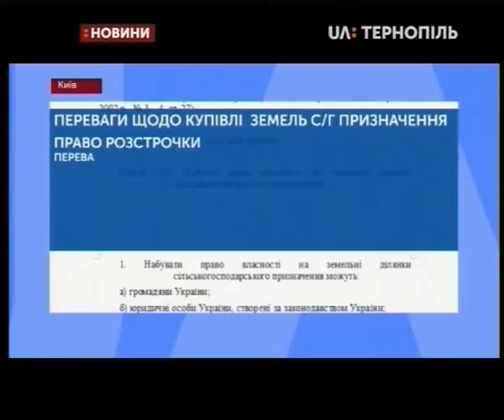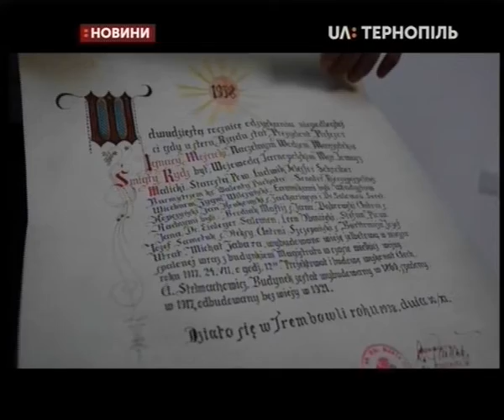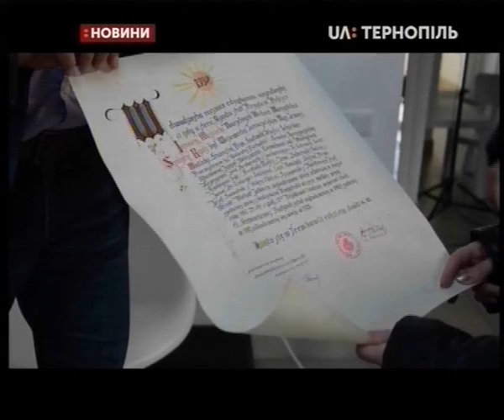13.11.2019. Новини. 17:00